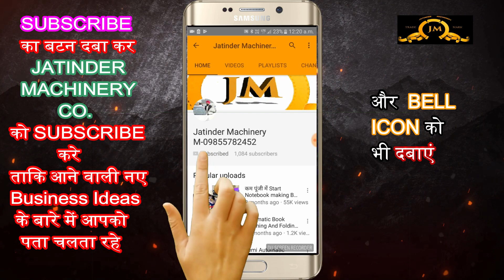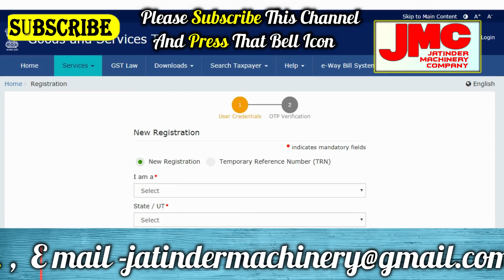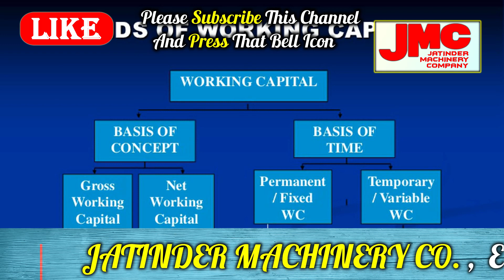Start Screw Manufacturing Business || Screw Manufacturing Machine M- 09855782452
Title-

Manufacturer of --
Lamination Machine,
3/5 Ply of Paper Corrugating Machinery Plant,
4 Bar Rotary Cutting Machine,